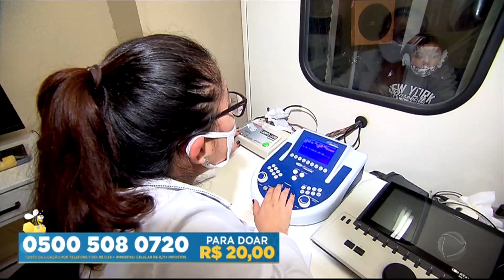Abrace a ABADS e ajude a construir uma sociedade mais inclusiva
A ABADS atua, desde 1952, nos tratamentos multidisciplinares gratuitos em crianças e adolescentes com deficiência intelectual e autismo.

A pandemia da Covid-19 impossibilitou todos os eventos que geravam renda e ainda fragilizou os apoiadores da instituição. Foi a partir daí que surgiu a campanha "Abrace a ABADS".

Para ajudar, as doações devem ser feitas por meio do

E pelos telefones:
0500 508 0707 para doar R$ 7
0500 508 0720 para doar R$ 20
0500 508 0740 para doar R$ 40